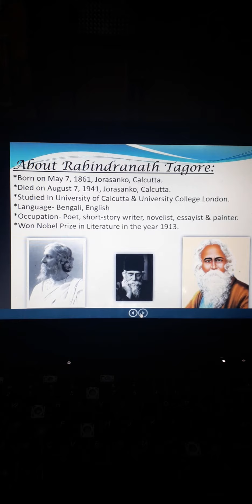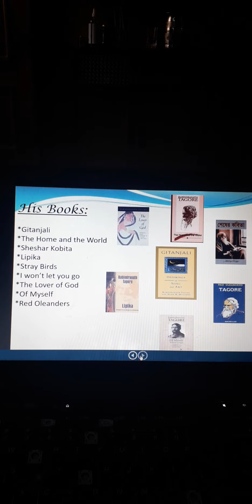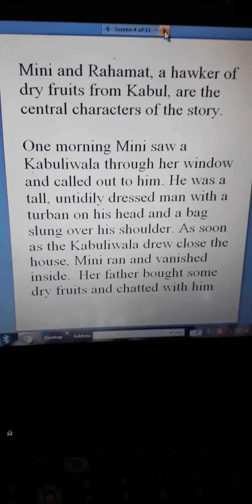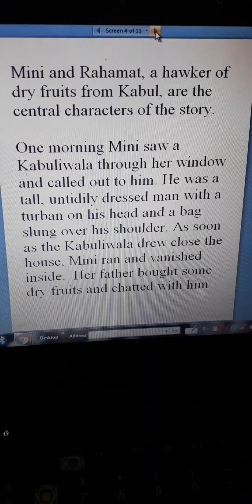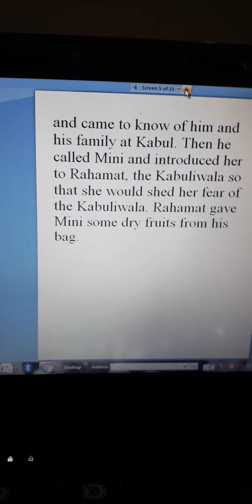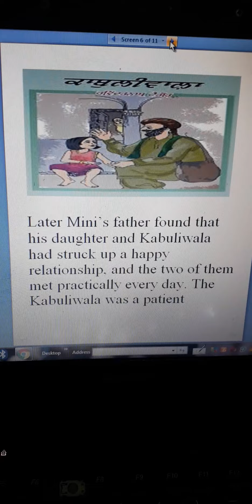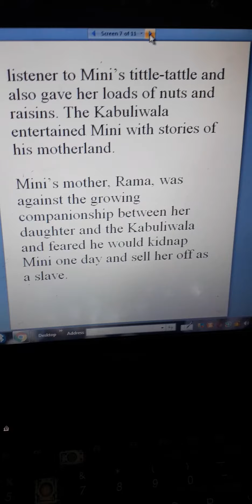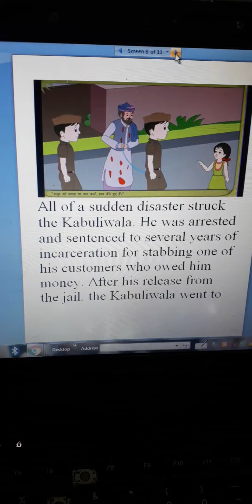Class 6th English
Kabuliwala ( part 1)